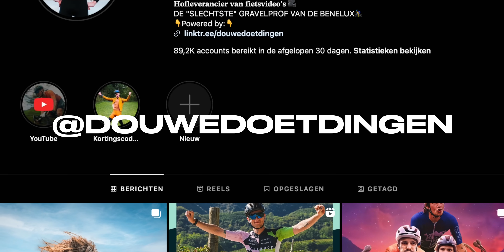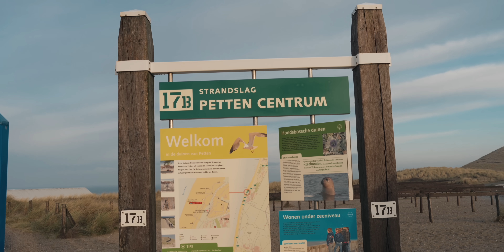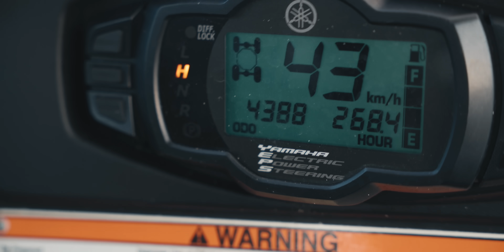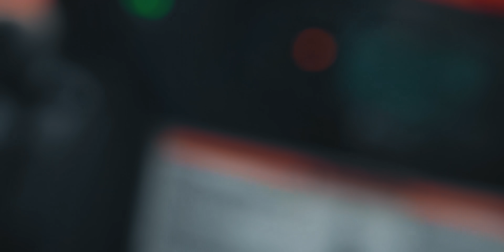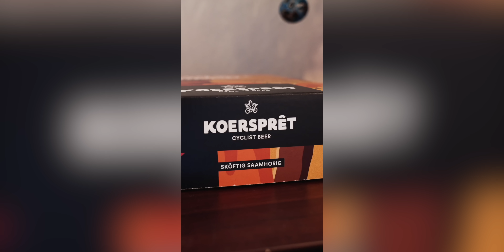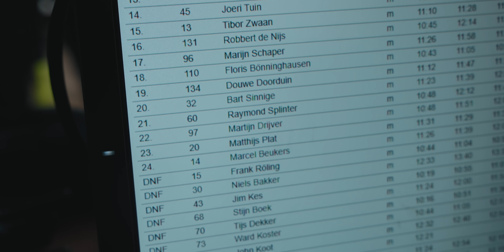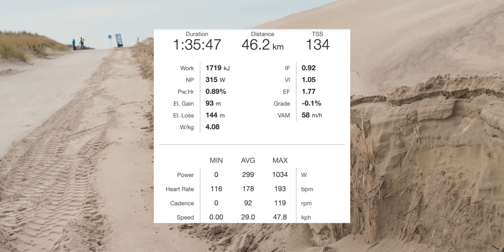Is dit de TOEKOMST van GRAVEL in de BeNeLux? - Strandracers#3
— VOLG MIJ! —

Kortingscodes:
- 20% korting op Isadore fietskleding met de code: DouweRIDESisadore

Douwe doet Dingen wordt mede mogelijk gemaakt door:
Shimano, Isadore, Canyon, La Machine, Wahoo, 2moso, SHOKZ, Komoot

Contact opnemen?